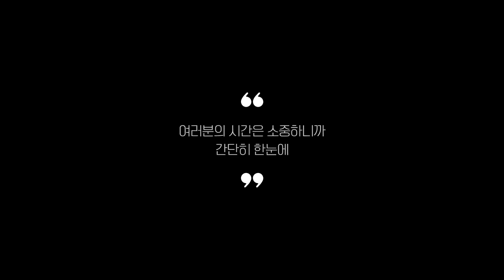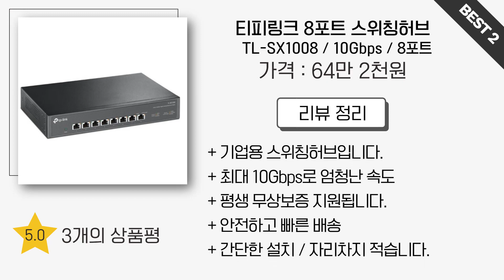스위칭허브 추천 2023 Best 5 (리뷰 간단 정리 영상)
0:25
5위
ipTIME 5포트 스위치허브 (1만 3천원)

0:37
4위
티피링크 16포트 스위치허브 (7만 6천원)

0:48
3위
디링크 24포트 스위칭허브 (6만원)

0:59
2위
티피링크 8포트 스위칭허브 (64만 2천원)

1:11
1위
티피링크 5포트 스위칭허브 (1만 5천원)